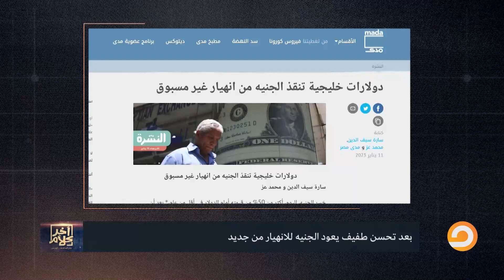أسامة جاويش: السيسي سلم البلد تسليم أهالي لصندوق النقد بعد ما اتورط معاهم